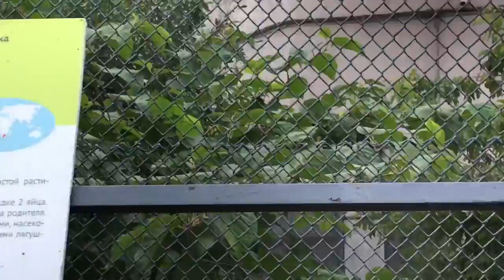Московский зоопарк УВЛЕКАЕТ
Поход в Московский зоопарк 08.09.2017 . Хорошее , познавательное ,увлекательное времяпрепровождение для всех. Советую )